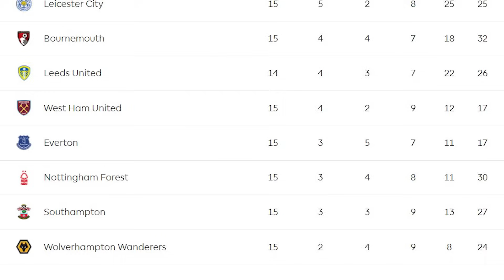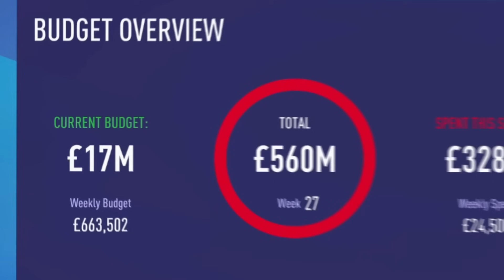I Fixed the WORST Premier League Club...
Worst Premier League Club to World's Best Club! Can we pull this off in FIFA 23 Career Mode?